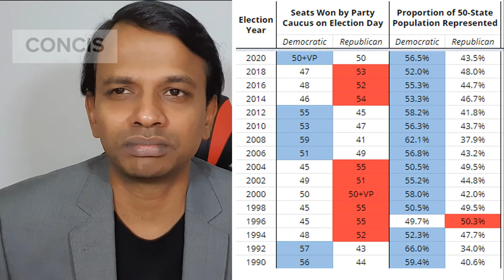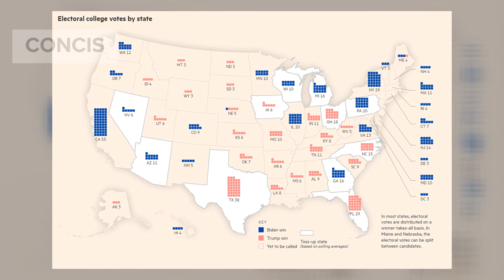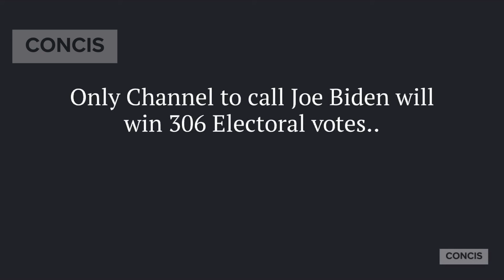How the GOP got stuck in the 18th Century | Deep-Dive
Because it Cannot move on.